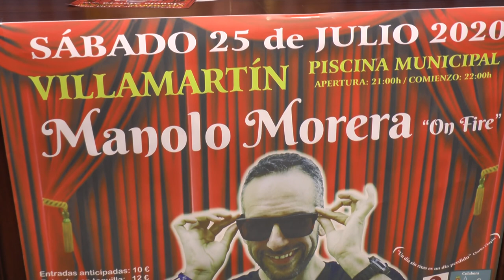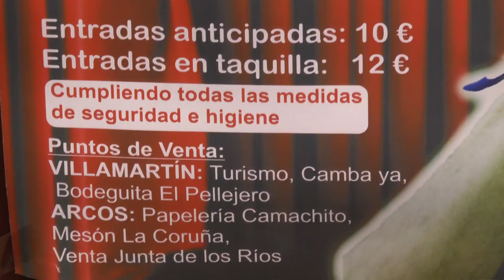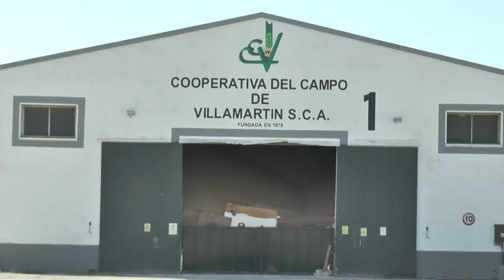NOTICIAS SIERRA DE CÁDIZ - 13/07/2020